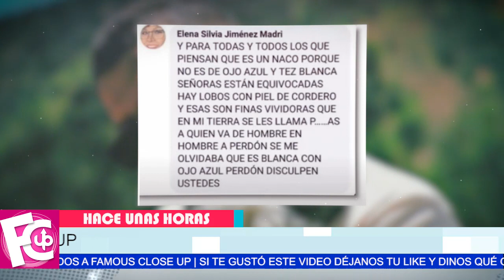⛔😱 Abuela de Nodal 𝗔𝗥𝗥𝗘𝗠𝗘𝗧𝗘 fuerte contra Belinda y su mamá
Sale en defensa de su nieto, mientras feministas piden que se le aplique la Ley Olimpia a Nodal